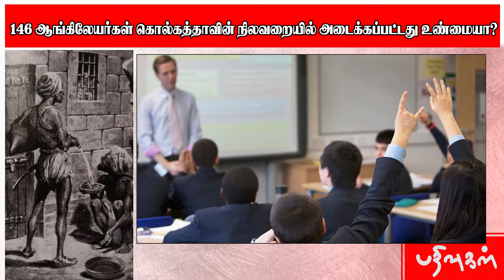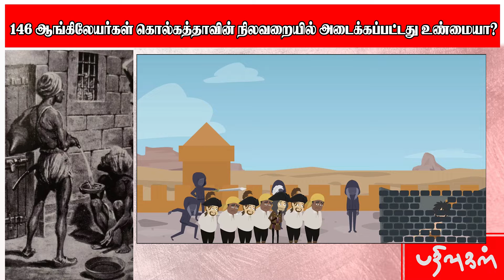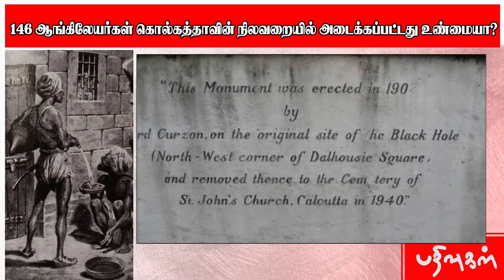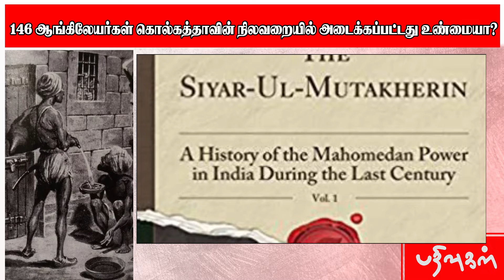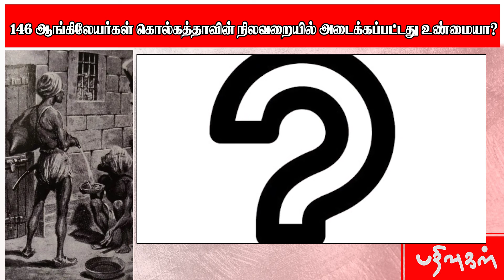146 ஆங்கிலேயர்கள் கொல்கத்தாவின் நிலவறையில் அடைக்கப்பட்ட வரலாறு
146 ஆங்கிலேயர்கள் கொல்கத்தாவின் நிலவறையில் அடைக்கப்பட்ட வரலாறு | black hole of calcutta